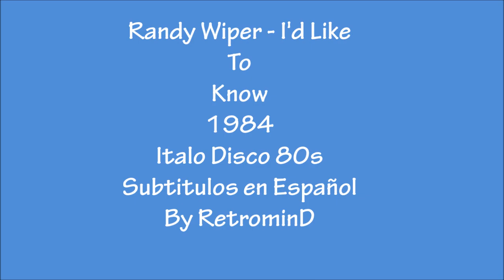Randy Wiper – I'd Like To Know - 1984 - Subtitulos en Español - By RetrominD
Hola amigos , saludos aquí presentando un nuevo video , espero sea de su agrado , de esta excelente rola del Italo Disco ,

les mando un gran saludo a todos los seguidores del canal

su amigo de siempre

RetrominD . . .